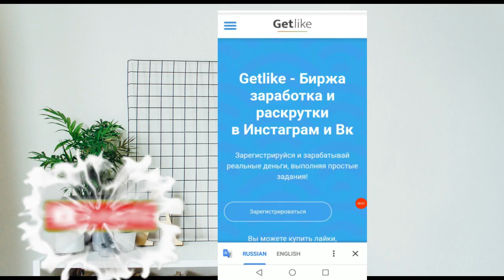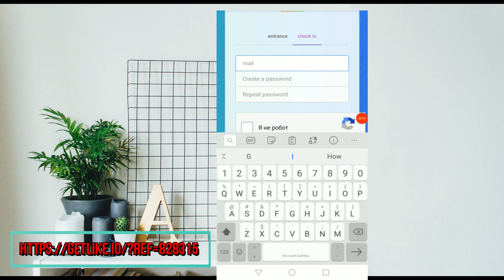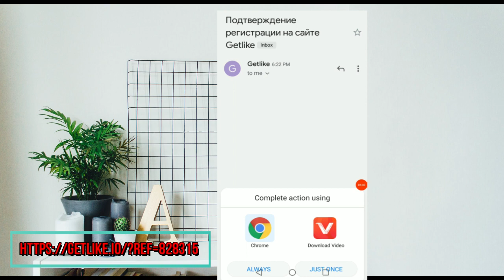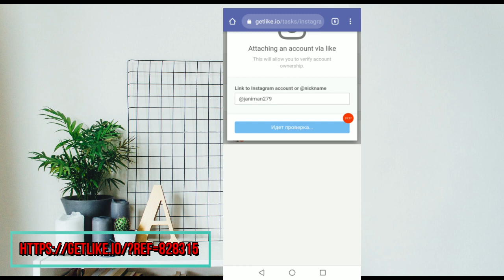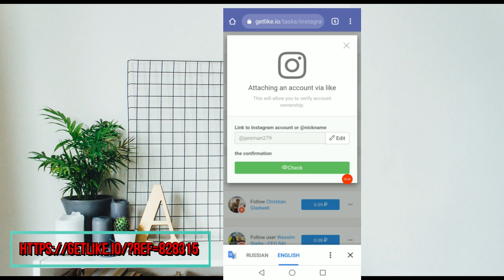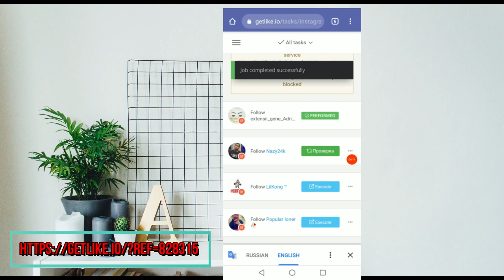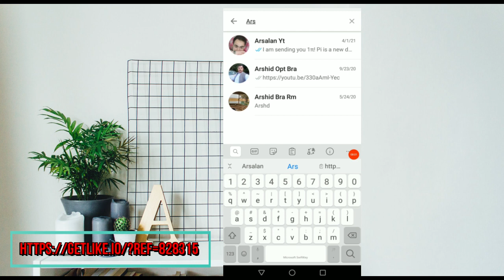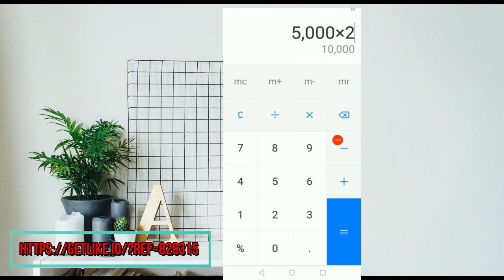how to make money on instagram | how to earn money from instagram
I this video I will teach you how to make money on instagram and how earn money from instagram

The Main points that we will cover in this video are mention below
1- how to make money on instagram
2- how to earn money from instagram
3- how to earn from instagram
4- earn money from instagram
5- can you make money on instagram
6- how to make money on instagram without followers
7- how to earn money through instagram
8- can we earn money from instagram
9- how to earn through instagram
10-  how to make money through instagram

Please support me to make more videos & share with me your questions for which I will be very thankful to answer it & explain for you with the best ever examples.

If you need more explanation regarding YouTube please visit my below mentioned playlist